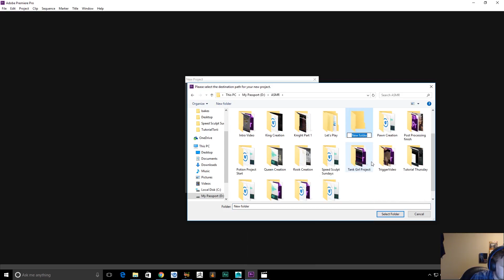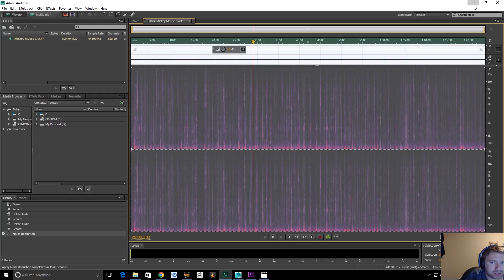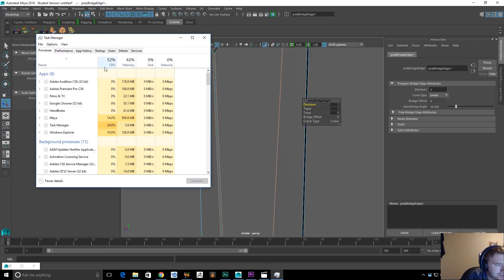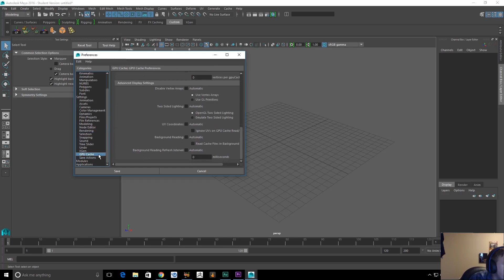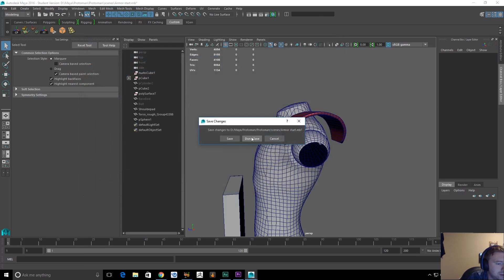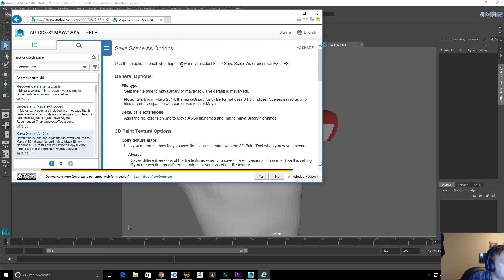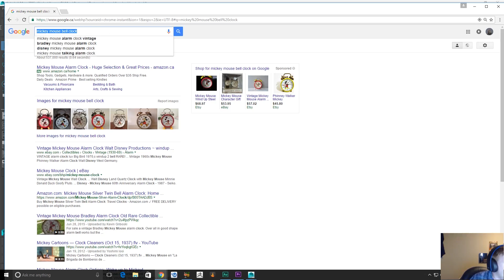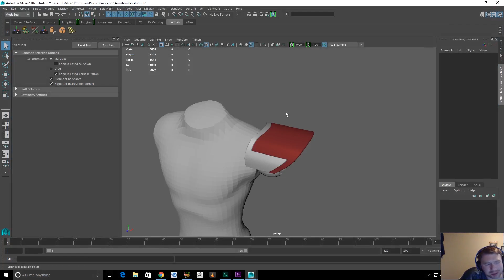Speed Sculpt Sunday FAIL -- Surpise Protoman arrival update -- ASMR Fail Diary 1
Hello

I give to you, my first apology video for not saving while I work. This video is just a quick explanation on why the speed model today got lost and had to abandon it.   I also show you the start to Protoman.

I'll redo the mickey clock or find something else to do tomorrow to make up!